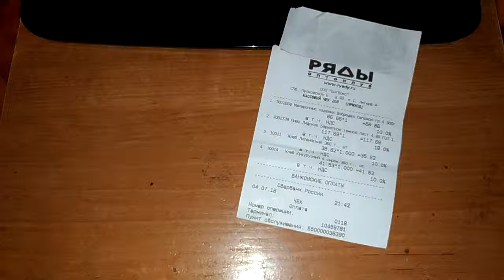ПРО МАГАЗИН РЯДЫ